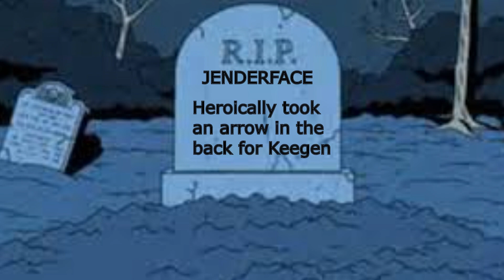Minecraft 1.20 W/ KeegenDuck - Getting Started [1]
Today, me and my servent- er, friend, KeegenDuck, begin adventuring in this new world, checking out the new update and dying. A lot.